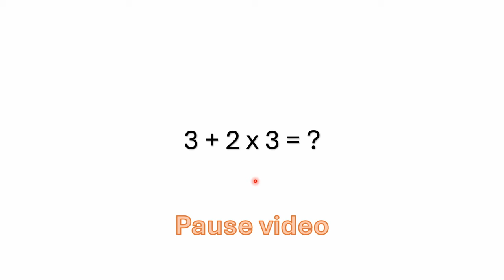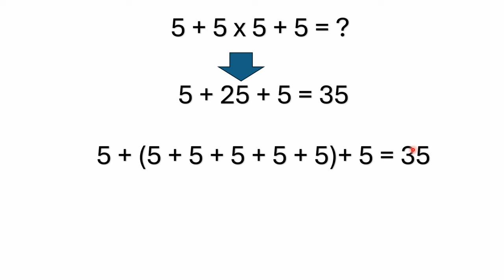3+2 x 3 = ?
A simple mixed operations problem.